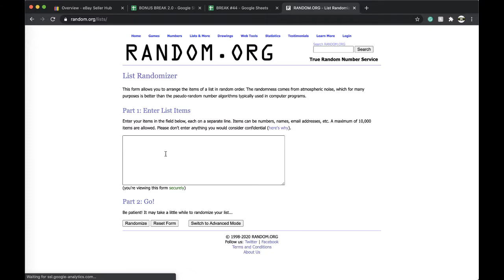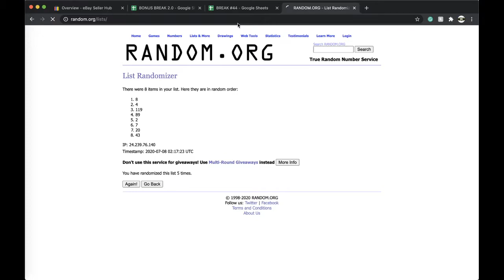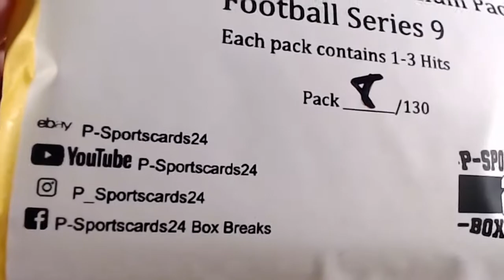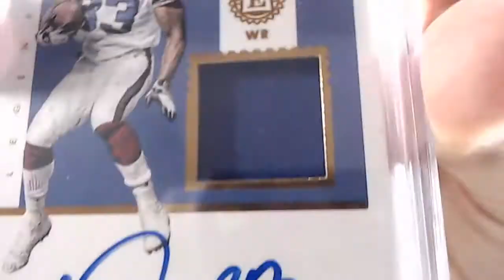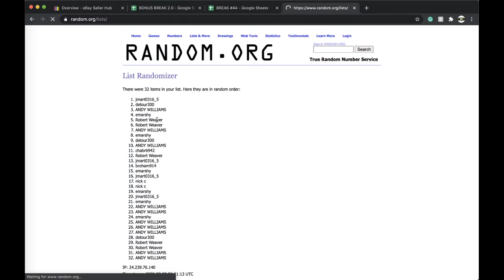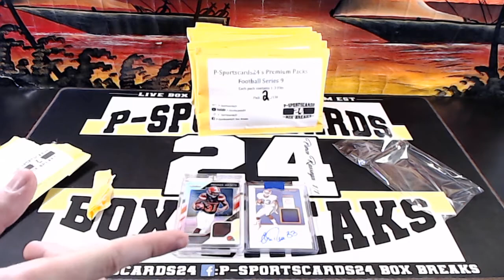BREAK #123 | 2020 P-SPORTSCARDS24'S PREMIUM FOOTBALL CARD PACKS LIVE BOX BREAK